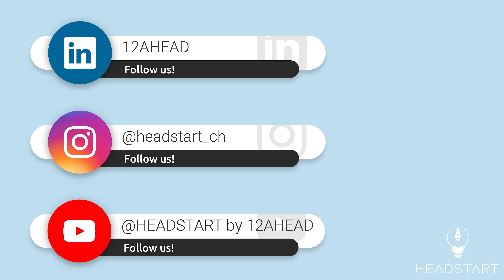Zurich presents HEADSTART: Dario Bistoletti spricht über Einnahmequellen in der Musikbranche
Dario Bistoletti von der Band «Give me a reason» erklärt, wie man als Musiker heute sein Geld verdient.

Bei HEADSTART kommen Neugründerinnen oder Neugründer von spannenden Start-ups zu Wort. In den Interviews sprechen sie unter anderem über ihren persönlichen Werdegang und über Herausforderungen aus ihrem Alltag.